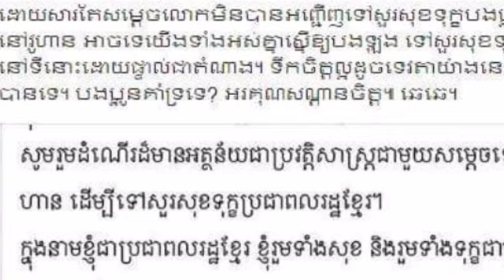មហាជនស្នើឲ្យលោកហេង ឡុង ទៅសួរសុខទុក្ខបងប្អូនខ្មែរនៅអ៊ូហាន ដោយផ្ទាល់ជាតំណាងដើម្បីបង្ហាញពីទឹកចិត្ត ជំនួ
មហាជនស្នើឲ្យលោកហេង ឡុង ទៅសួរសុខទុក្ខបងប្អូនខ្មែរនៅអ៊ូហាន ដោយផ្ទាល់ជាតំណាងដើម្បីបង្ហាញពីទឹកចិត្ត ជំនួសសម្តេចដែលមិនបានអញ្ជើញទៅ The crowd asked Heng Long to visit the Khmer people in Wuhan as a representative to express his condolences on behalf of the King, who had not been invited.